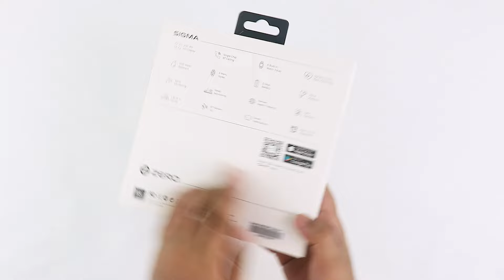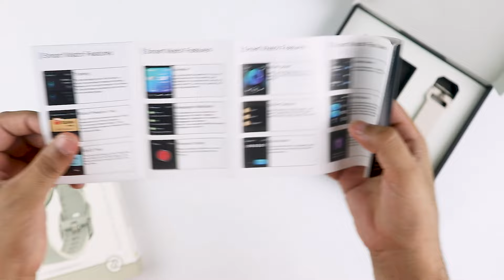Cheapest Curve Display Smartwatch - Apple Watch Ultra Killer - 67% OFF - Zero Lifestyle Sigma Review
SUPPORT. !